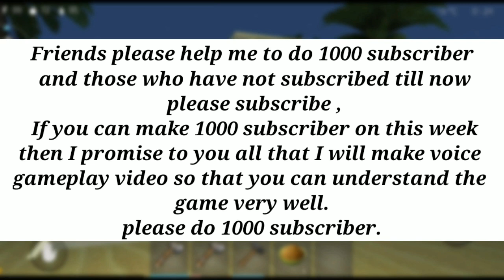Ocean is home 2 || Part 13 || How to earn money by selling wood logs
Ocean is home island survival gameplay. in this video you will see how to earn money by selling wood and making wood plank.